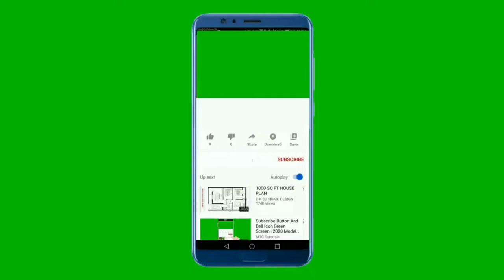Anthem of R. O. China (Taiwan) - Zhōnghuá Míngúo gúogē - 中華民國國歌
支持我们 :
谢谢你

中華民國的国歌自1912年建國以來共有4個版本；現行使用版本[1]定於1937年，又因為歌詞第一句為「三民主義」，有時又被稱為「三民主義歌」，以與過往的中華民國國歌作區別。此歌曲先有詞而後有曲。歌詞又名「黃埔軍官學校訓詞」或「总理訓詞」，為国父孫中山先生在1924年6月16日舉行的黃埔軍校開學典禮上，對該校師生發表的訓詞；1928年底，當時已透過國民革命軍北伐統一全國的中國國民黨決定將總理訓詞定為黨歌、並對外徵求曲譜，最終由程懋筠的作品獲選。國民政府在1930年決定國歌時，亦決議選用此歌；之後對外徵求創作，但均定為「從缺」，此歌遂於1937年正式定為國歌，並在1949年中華民國政府遷台後沿用至今。

民國元年（1912年），中華民國臨時政府在南京成立，教育總長蔡元培對公眾徵求國歌，後來選定《五族共和歌》做為臨時國歌，由沈恩孚作詞、沈彭年譜曲。

民國2年（1913年），北洋政府將《卿雲歌》（汪荣宝选詞，民國2年（1913年）比利時作曲家哈士東（Joan Hautstone）作曲）定為中華民國國歌，後在民國4年（1915年）改以《中華雄立宇宙間》（王露作曲）作為國歌，並數次更改歌詞。民國10年（1921年），再次改用《卿雲歌》（蕭友梅重新作曲）作為中華民國國歌。

The song was first composed in the 1930s on mainland China as a possible national anthem candidate after the anthem of the ruling Kuomintang was used as a temporary anthem, but it was not chosen. It did, however, start to be performed at flag raising ceremonies in China following the performance of the national anthem.

After the Communist takeover of China, and the subsequent exile of the republican government to the island of Taiwan, the use of the song at flag-raisings continued. It also started to be used in situations where the government of the People’s Republic of China forbade the performance of the Taiwanese national anthem in international settings, most notably at the Olympic Games and other sporting events where both China and Taiwan compete separately, and Taiwan usually competes under the name “Chinese Taipei”. Despite not being the national anthem, it seems to be quite popular in Taiwan, possibly because of the non-political nature of it (as the national anthem was also the party anthem of Kuomintang).

** Lyrics in Mandarin Chinese **
三民主義，吾黨所宗，
以建民國，以進大同。
咨爾多士，為民前鋒，
夙夜匪懈，主義是從。
矢勤矢勇，必信必忠，
一心一德，貫徹始終。

** Lyrics Transliteration **
Sānmín Zhǔyì, wúdǎng suǒ zōng;
Yǐ jiàn Mínguó, yǐ jìn dà tóng.
Zī’ěr duō shì, wéi mín qiánfēng;
Sù yè fěi xiè, zhǔyì shì cóng.
Shǐ qín shǐ yǒng, bì xìn bì zhōng;
Yì xīn yì dé, guànchè shǐzhōng.

** English Translation **
San Min Chu-i,
Our aim shall be:
To found a free land,
World peace, be our stand.
Lead on, comrades,
Vanguards ye are.
Hold fast your aim,
By sun and star.
Be earnest and brave,
Your country to save,
One heart, one soul,
One mind, one goal...